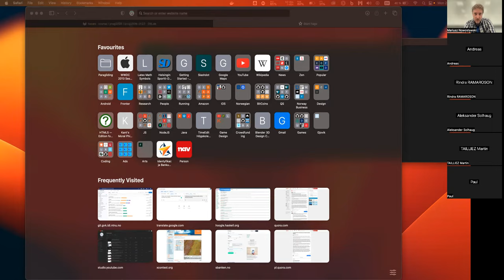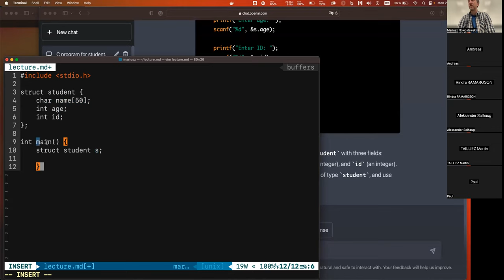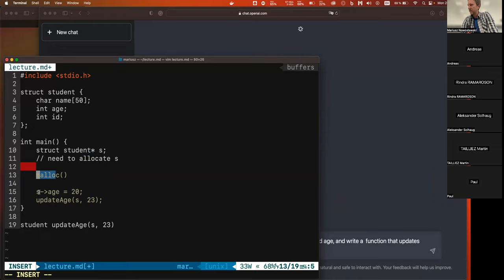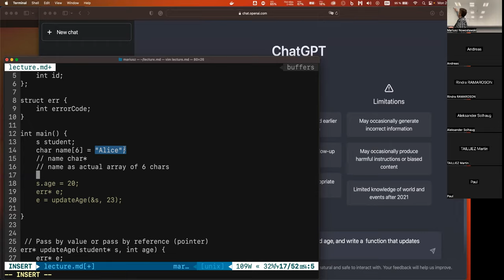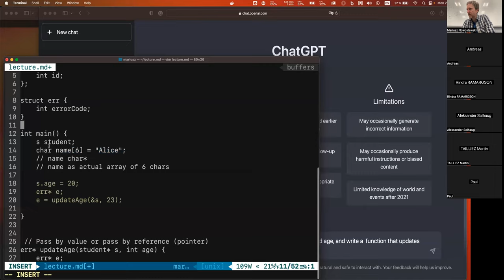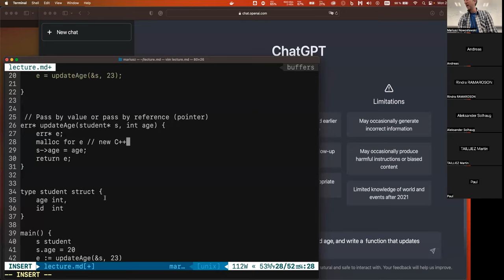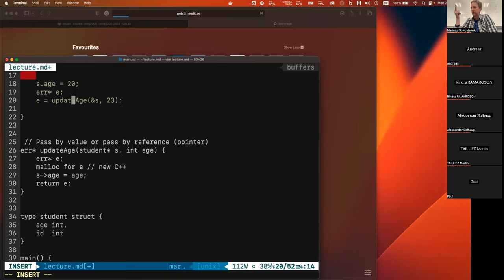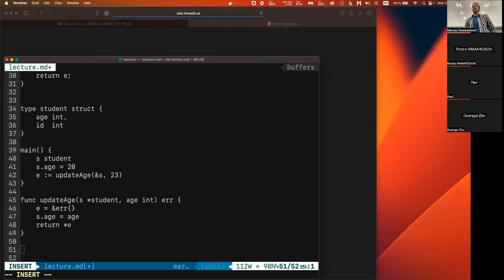PROG2006 Advanced Programming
Talking about heap, stack, and read-only memory space for programs.
Comparing briefly features of C/C++, Rust, Go, and Haskell